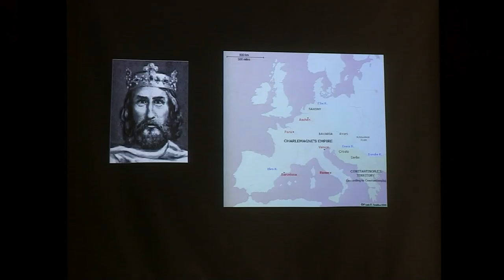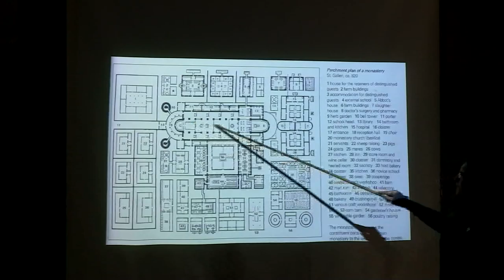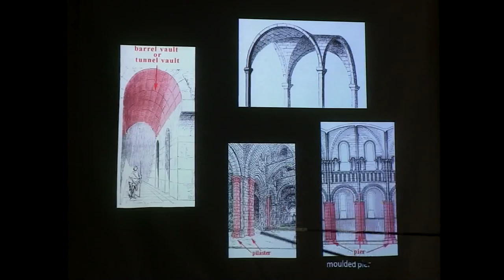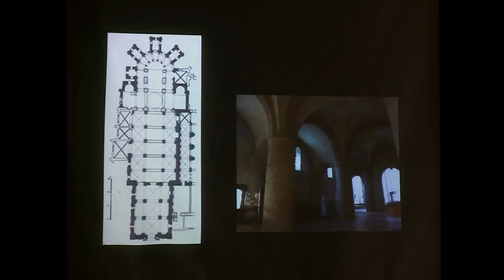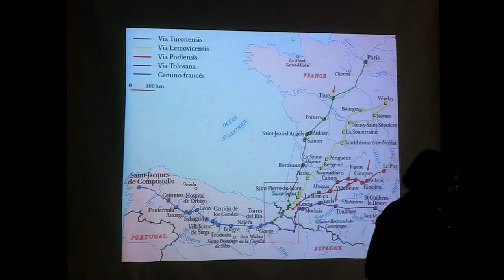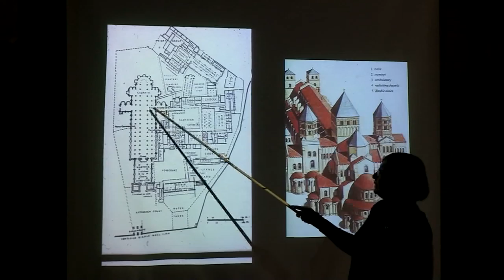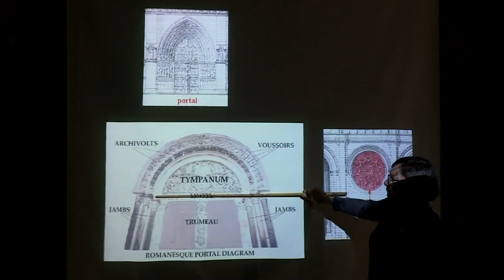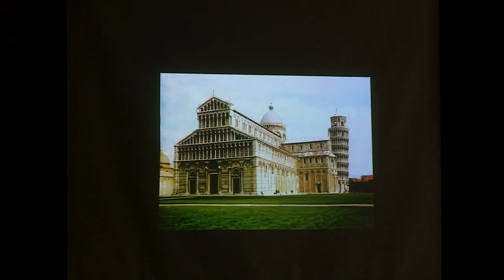History of Art and Architecture I - Week 11 - Lecture 2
History of Art and Architecture
Instructor: Prof. Dr. Suna GUVEN